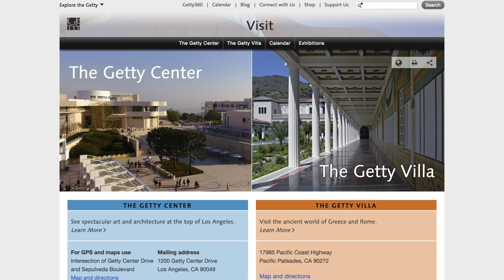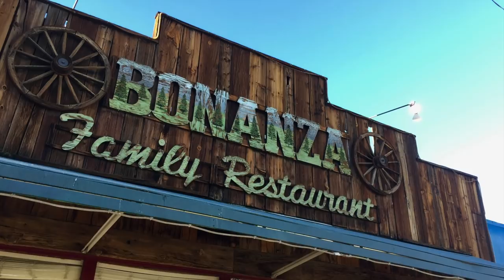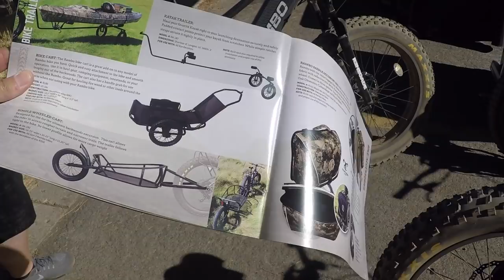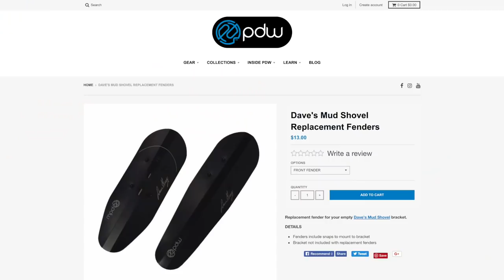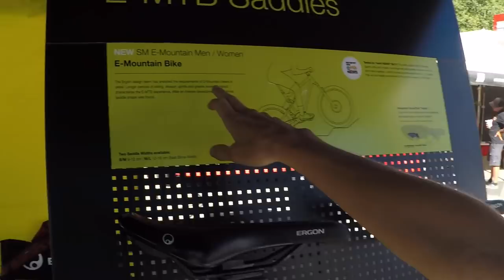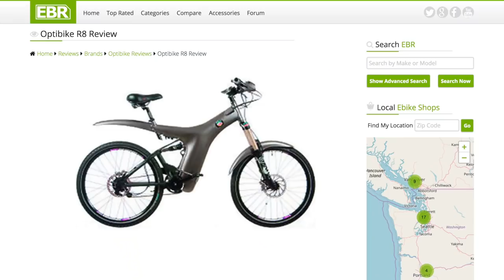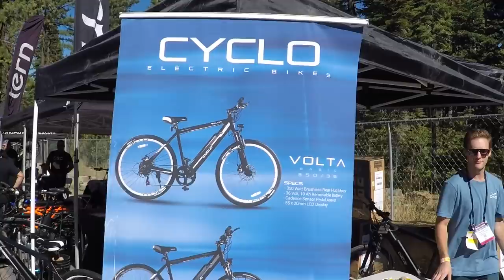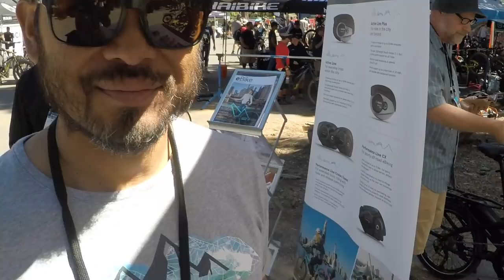2018 Interbike Updates - Outdoor Demo Day at Northstar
2018 marks the first year that Interbike was held in Reno, Nevada instead of Las Vegas. Outdoor Demo Day moved from Bootleg Canyon, NV to Lake Tahoe, CA. In particular, the event was put on at the Northstar ski resort. I attended with some friends from a shop called Propel Bikes that began in Brooklyn, NY and is expanding with a second shop in Long Beach, CA. I drove from Colorado, where I had been visiting family, to Arizona, and then Long Beach to meet up with Chris and his team, to attend Interbike! I saw a bunch of interesting things at the show and put this short video overview together for people who couldn't attend and those who might just be curious how the new event is laid out. I personally really like the new location because it's not as dusty or hot.

After the long drive, we arrived at the event and I visited with a rep from Rambo electric bikes, then scooted over to the Ergon booth to learn about their new ebike specific saddle (which is rounded at the back to accommodate steep climbs) it's called the SM E-Mountain, Hank the Tank puppy in a bicycle sidecar, Continental tires, Rohloff Speedhub (needs one oil change per year but is otherwise very durable and has internal indexing), Cyclo Electric Bikes, Voltaire Cycles from Danville New Jersey, GeoOrbital electric bike wheel, Küat bike racks, Brian Sermiento with the 550 mile ride from Irvine (Bosch North America Headquarters) all the way to North Star in Tahoe, he brought 10 batteries and towed his Boogaloo bike for the race. The ride took him 4 days. Brian said that he was towing 400lbs and that he mostly used Turbo Mode. The way he hauled his bike was to use a front mount from Rocky Mounts.

Music used from the YouTube Audio Library of copyright free songs, the track is called Atlanta by Jingle Punks EBR was paid to perform this review Sponsored We try to be honest, thorough, and fun! Comparison tools, shop directory, and forums at: ElectricBikeReview.com